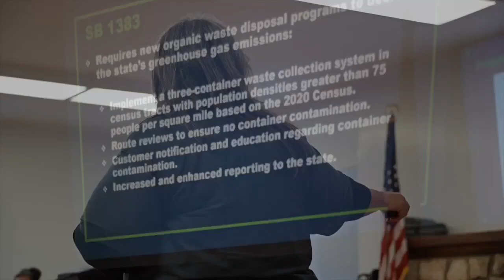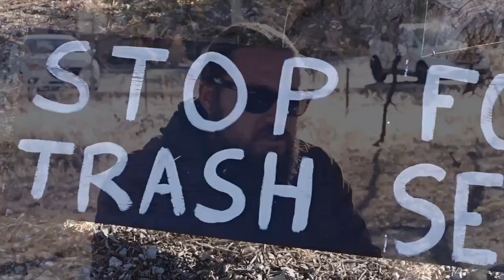Mountain community locals unite against impending trash fees